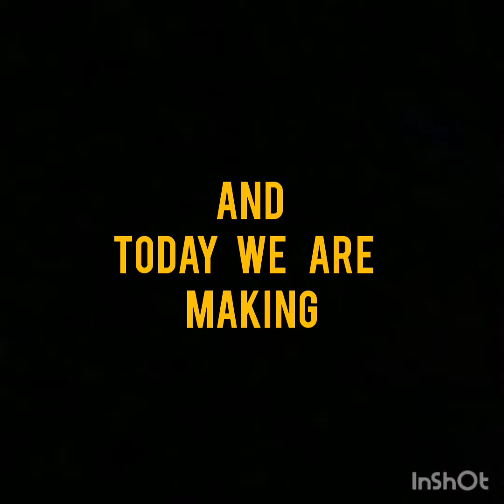Fancy saver|hacks|cardboard|simply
Hello guys,
Do   you   like  our  new  video?
Tech technology,Dinsha's drawing and kerala food